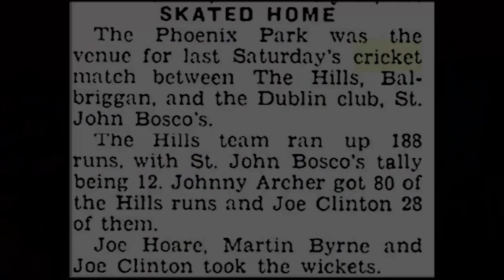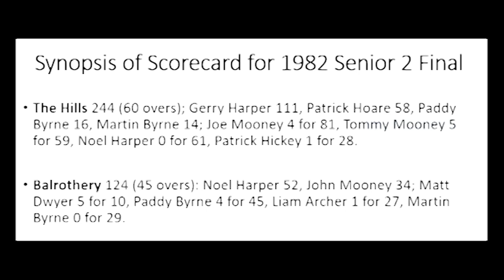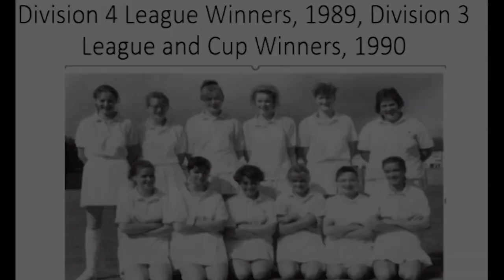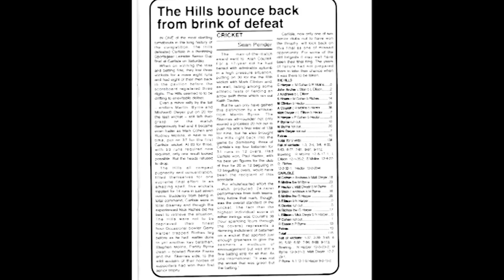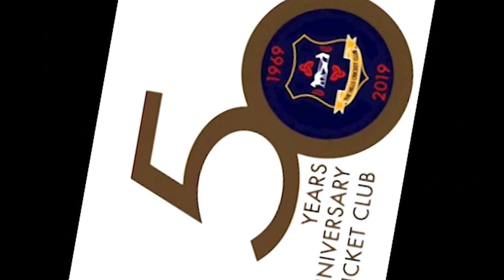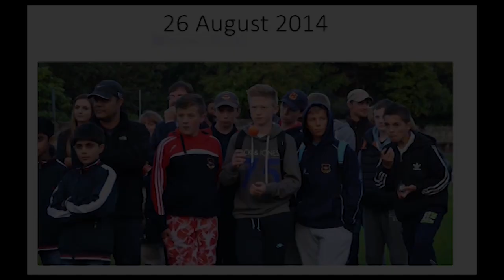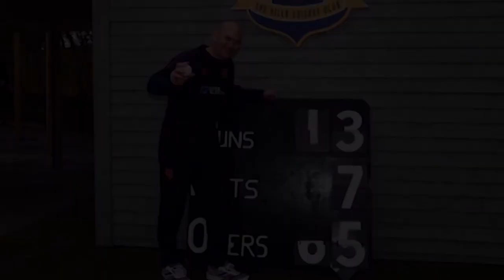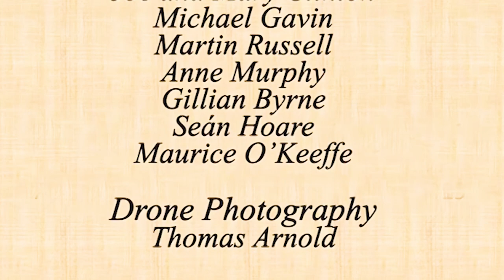The Hills Cricket Club 50th Anniversary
A historical overview of the Hills Cricket Club from its founding up to the present  time. Narrated by : Jim Bennett.